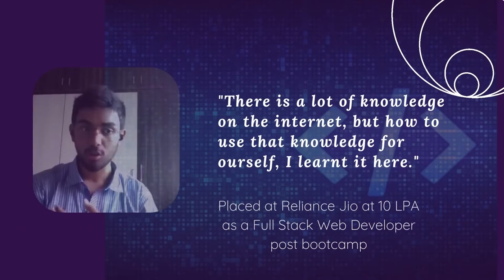Pavan Kumar - Full Stack Web Developer graduated with Refactor Academy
Pavan Kumar, one of our recent students that got placed at a whopping package of 10 LPA post the Full Stack Bootcamp, shares his candid experience. He was able to not only learn the concepts but develop an ability to self-learn, setting him up for success not just now, but forever ahead in his career.